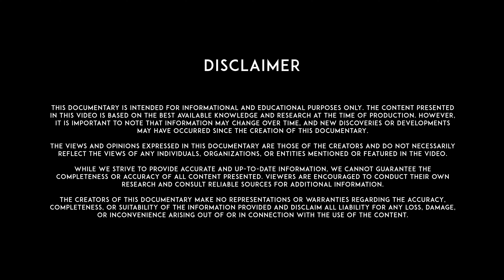Nibiya Khera | Award-Winning Documentary Film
Explore the rich history and architectural marvels of the Nibiya Khera Brick Temple in Kanpur with our 9-minute documentary. Immerse yourself in the cultural significance of this ancient temple, featuring original Hindi narration with English subtitles. Witness the intricate craftsmanship that has withstood the test of time. Join us on this visual journey and discover the hidden gem of Nibiya Khera.